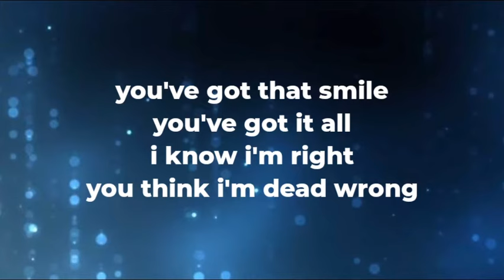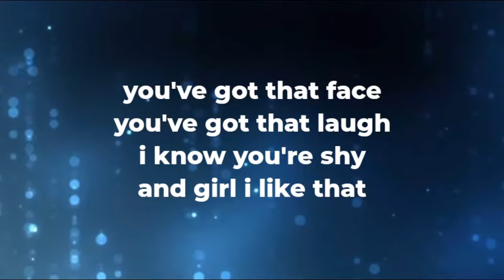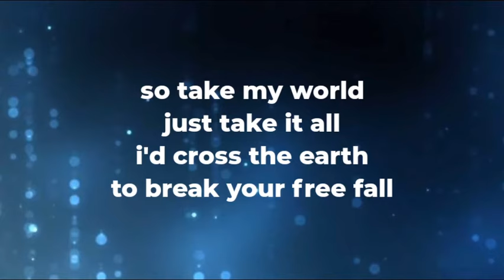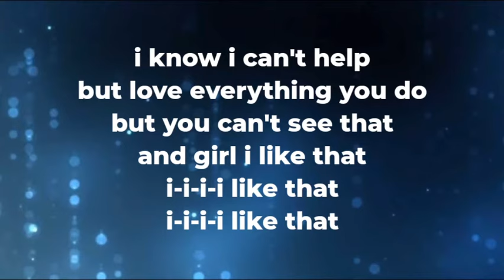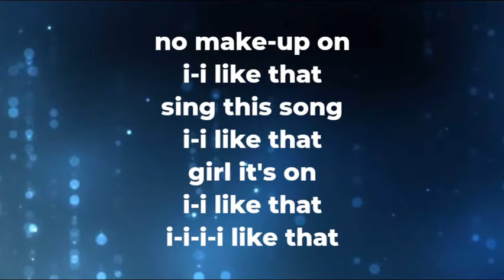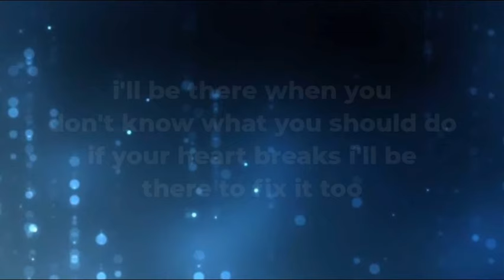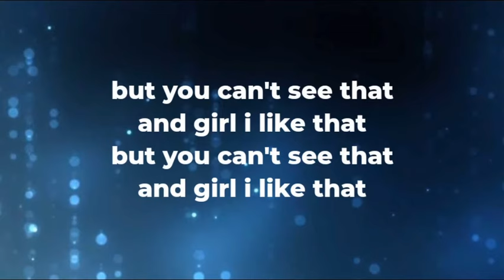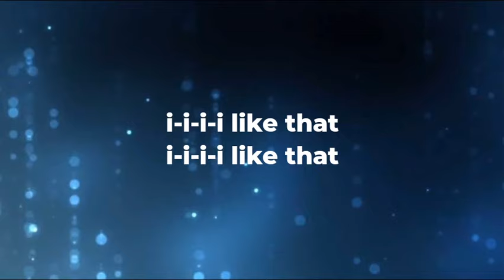Before You Exit - I Like That | Lyrics Video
Songwriters: Anthony Improgo / Ryan Daly / Connor Mcdonough / Riley Mcdonough

Members:
• Connor Mcdonough
• Riley Mcdonough
• Toby Mcdonough

The purpose of Lyrics Mooderate is to share fantastic music and beautiful pictures.